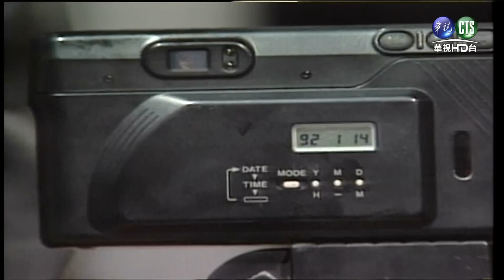0702連環泡-1580